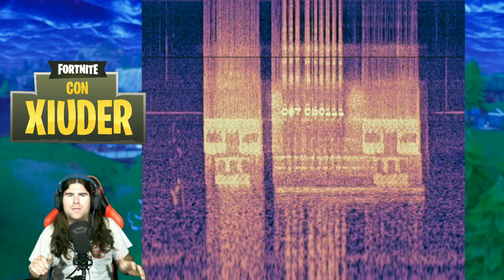*SCOPERTA* NUOVA MAPPA FORTNITE!!! ECCO IL DESERTO!!! SPETTROGRAMMA DURR BURGER!!!